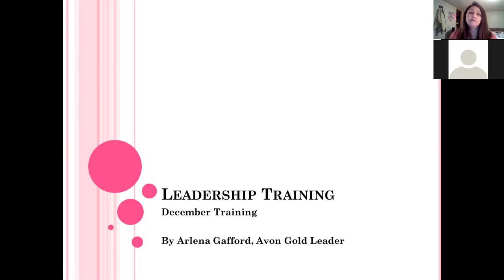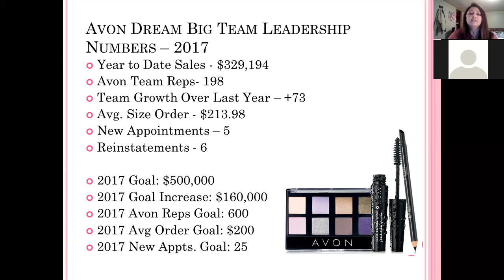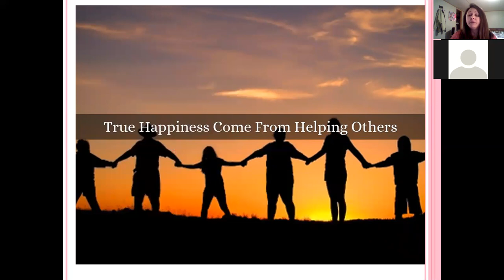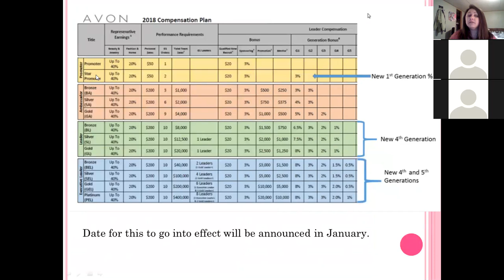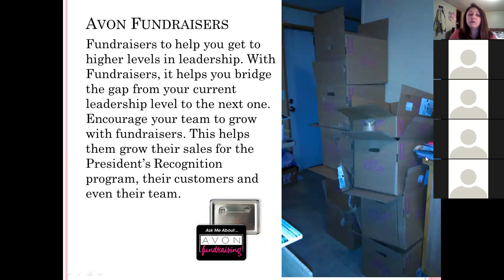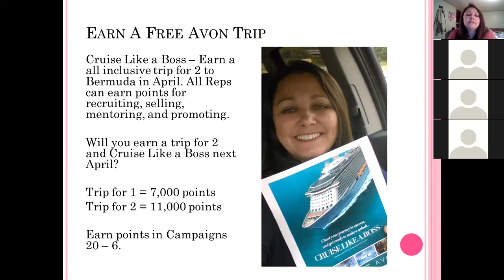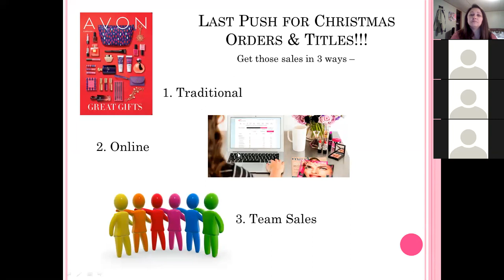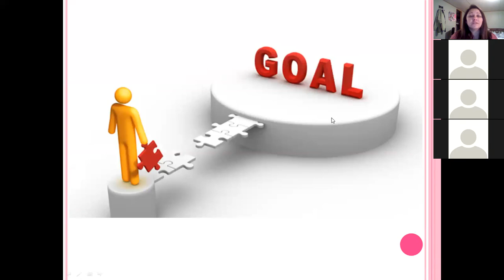Leadership Training for December 2017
Leadership Training - Learn benefits of leadership, how do you recruit, Arlena's 3 Recruiting Tips, and more.